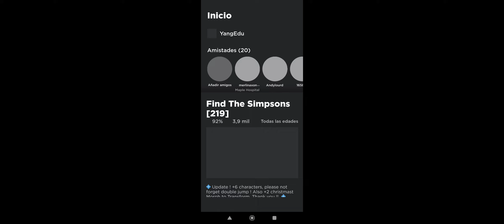Roblox Find The Simpsons [219] #2